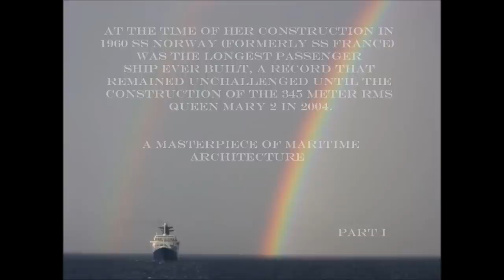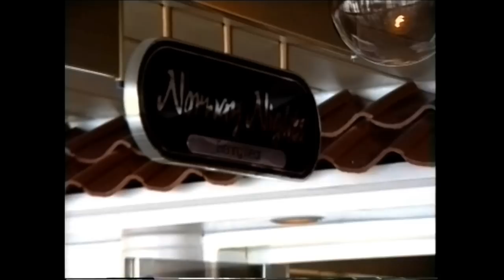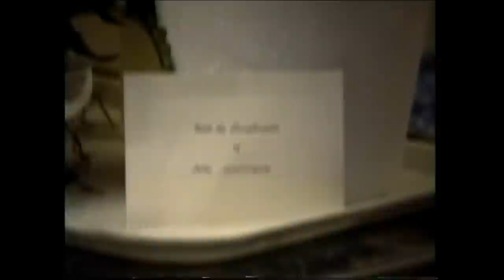SS Norway Caribbean Cruise 1993 Part I.wmv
Maritime Matters
SS FRANCE, SS NORWAY

Rob Lightbody's Website
S.S. France, France 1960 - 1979
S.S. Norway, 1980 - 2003